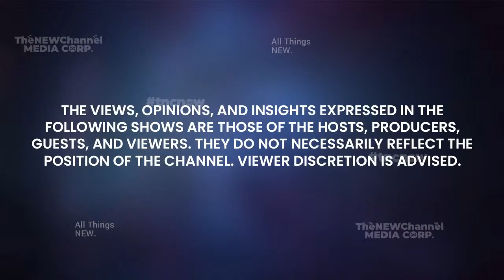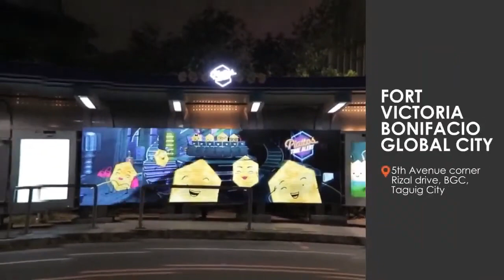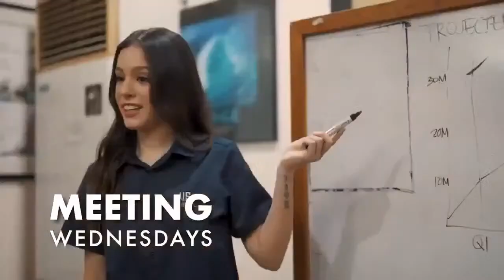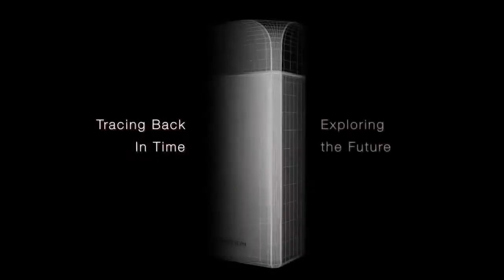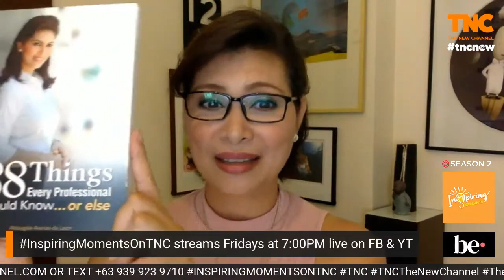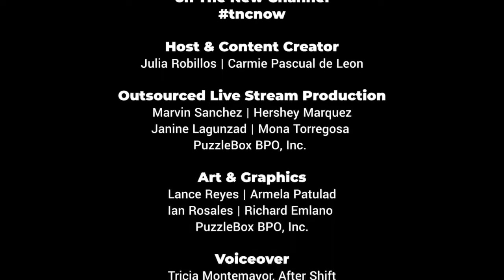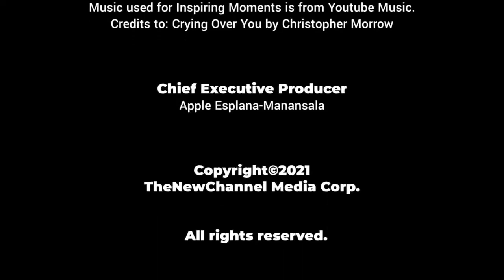REPLAY | S2:E17 | Abbygale Arenas De Leon on Inspiring Moments with Carmie and Julia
InspiringMomentsOnTNC TheNEWChannel | Replay “S2:E17 Abbygale Arenas De Leon”

Watch this replay on Friday, 23 December 2022 at 7PM PHT. Ms. Abbygale Arenas De Leon. A former representative of the Philippines in the 1997 Miss Universe Pageant, Fashion Model and TV personality, she has since ventured into the world of image consultancy where she could pass on her legacy of beauty and poise to others.

Amongst her many achievements, she is a former board member of the Professional Models Association of the Philippines (PMAP), and a former board member of the Philippine Society for Training and Development (PSTD).

She is also a Certified Image Professional and the Past President of the Association of Image Consultants International- Philippine Chapter.

She now works full-time as the Managing Director and Chief Trainer of Personi-fi Image Studio, Inc., the author of "88 Things Every Professional Should Know, Or Else...", a wife to a celebrity photographer, Jun de Leon and a mother to their sons; 20-year old Ijah and 6-year old Eli.